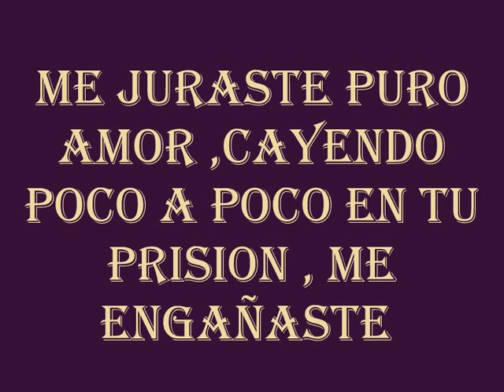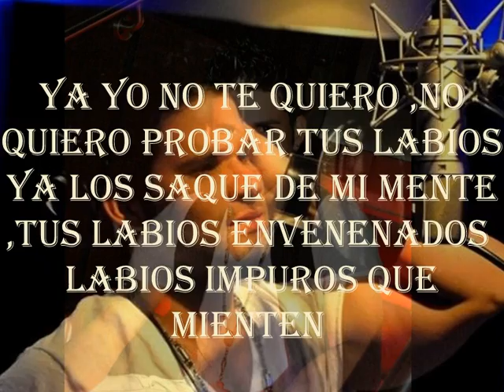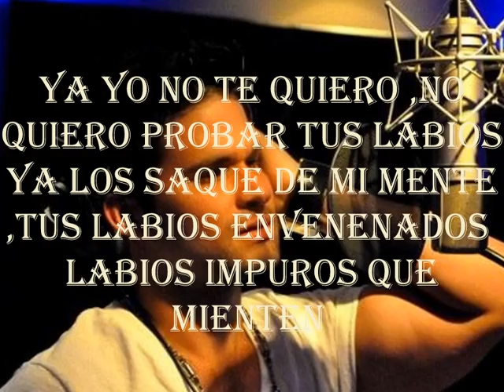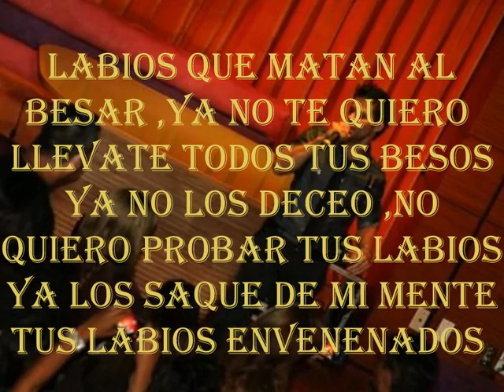JOHAN PINO Ft . RHAGGA LABIOS IMPUROS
EXELENTE TEMA  ''LABIOS IMPUROS''